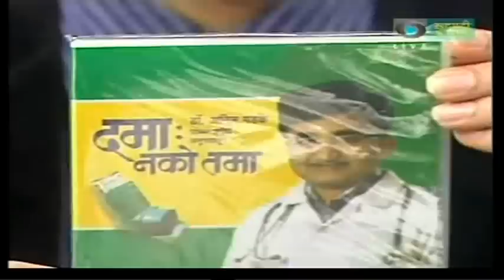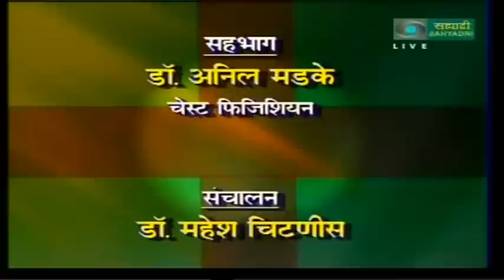Asthma Management Part 4, Treatment Of Asthma , Dama - Dr. Anil Madake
Dr. Anil Madake , Asthma Specialist , Bronchoscopist & Allergy Specialist , Talks regarding Causes Of Asthma , Symptoms diagnosis , Recent Treatment & other management aspects including Prevention Of Asthma , Interview on Sahyadri in Marathi in " Hallow Doctor "